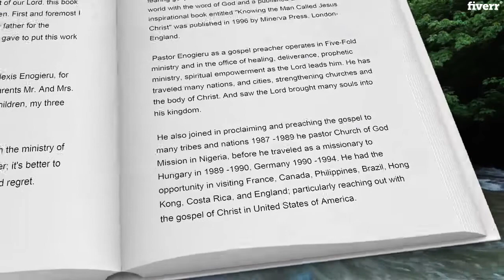Make your any kind of book trailer video - Best Book Trailers service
Link to this gig:
Make your any kind of book trailer video Special discount
Best cheap Book Trailers Service
Welcome to my GIG service. If you want to spread your business widely then I can surely say that you are at the right place.Here my main aim is to promote your new/upcoming 3D or e-book.I will Make an Incredible 3D or e-book trailer for your book. I will also give your book Video a business look that will create a huge impact for your business.You also can use this video as your Company Brand video and AMAZE the People or your Clients.You also can use this video on various Social media like Twitter, Youtube, Instagram and many more.
All you have to send me to make the video :
A Full book cover and two inside book page
Book short detailsor review ( See the demo video )
Note :- 24/7 Support
Satisfaction guaranteed.
So please don't waste your time. Place your order and get the best one done for you.
Can I add voice over in this video?,Yes, if you send/provide me the voice then I will edit and sync it in your book video witn a little cost.,Do you also provide male or female voice over?,Yes, If you want then I can also provide you male or female voice over based on your script with extra cost.,Do you make book covers as well?,If you don't have your book cover for your book video then I also can help you making your book cover.,Can you make more longer or shorter video than the sample/demo I can see here?,Yes, I can make more longer version or less duration of the demo video you can see here. Just contact me before placing your order and let me know your requirements.,What type of file do I need to send you for the book cover and inside pages?,You can send me jpg or png or pdf or doc files for your book cover and inside pages.
Animated